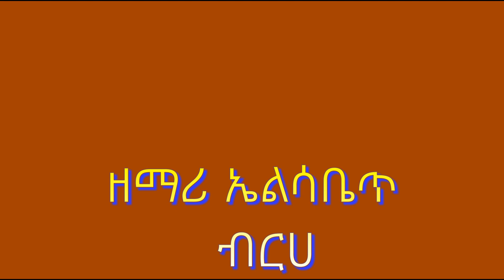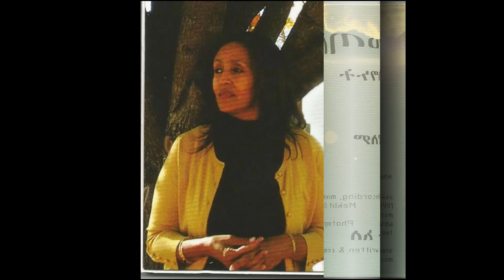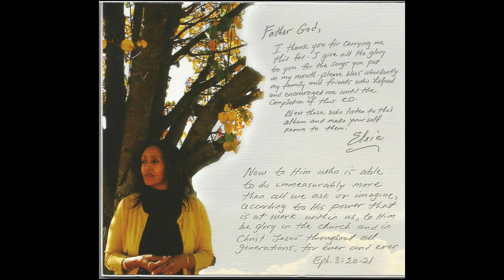Elizabeth Berhane Amharic Mezmur እግዚአብሔር በዙፋኑ አለ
Elizabeth BerhaneAmharic Mezmur   እግዚአብሔር  በዙፋኑ አለ